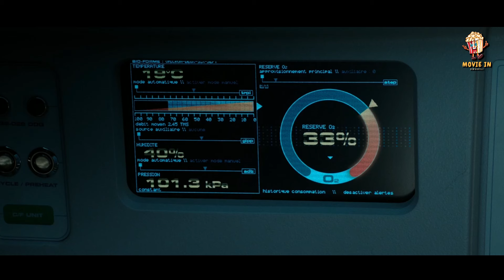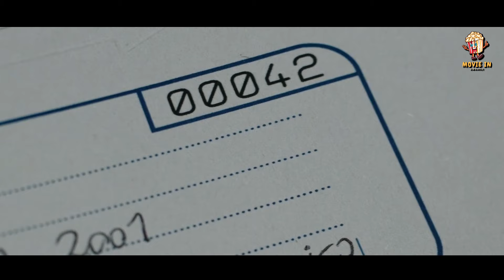BINTI ANAAMKA NA KUJIKUTA NDANI YA BOX NA HAWEZI KUTOKA |Movie kali iliyotafsiriwa Kiswahili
Binti anaamka na kujikutq ndani ya box na huku akiwa hana kumbukumbu hata kidogo za maisha yake lakini pia baada ya kutafuta msaqda wa kujitoa sehemu alipo anagundua kuwa hayupo duniani.